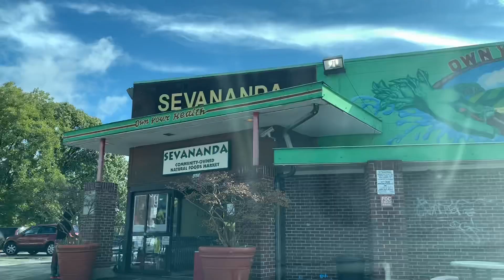OUTKAST MURAL | ATLANTA’S HIPHOP ROYALTY.